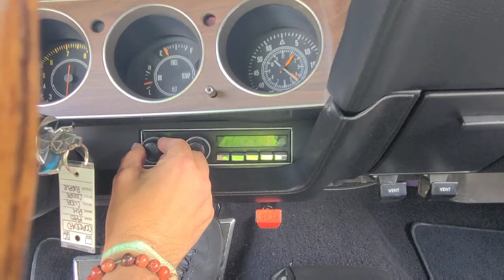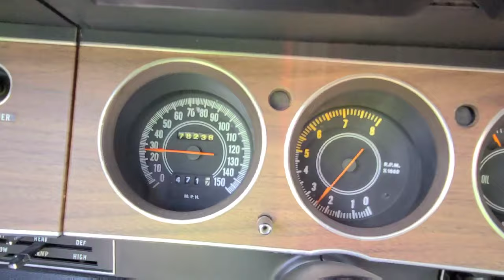Test Drive 1970 Plymouth Barracuda 440 Six Barrel SOLD Classic Car Addict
1970 Plymouth Barracuda

Mileage

78,237

Video Walkarounds Driveway Delivery Virtual Financing

Engine

V8 7.2L

Transmission

Automatic 3-Speed

Drivetrain

RWD

Fuel

Gasoline

Exterior Color

Fc7 In-Violet Metallic

Interior Color

Black

Stock #

CCAPHX-0040

Ready to trade in?

Let us know what you have.

Chrysler's "E-Body" Plymouth Barracuda and Dodge Challenger of 1970-74 may have arrived late to the muscle car party, but they rank among the most sought-after American performance cars today. Boldly styled, the Barracuda/'Cuda and Challenger shared key structures with Chrysler's mid-size B-Body range, allowing them to accommodate the entire Chrysler engine line. In particular, the performance-themed 1970 'Cuda was available with the 440ci Six-Barrel engine featuring a triple-carb intake system mounting triple Holley 2-barrel carburetors. Delivering 390hp and great performance, the Six-Barrel engine package also included a maintenance-free hydraulic cam plus standard high-performance underpinnings. Interestingly, the 440 Six-Barrel 'Cuda could often beat the vaunted HEMI 'Cuda, with far lower cost and easier tuning. Finished in factory-specified FC7 High-Impact In-Violet Metallic paint over a correct black vinyl interior, this 1970 Six-Barrel Plymouth 'Cuda continues to benefit from restoration during the early 2000s. Retaining its fender tag, this 'Cuda is equipped with Chrysler's renowned A727 TorqueFlite automatic transmission and features 19 additional factory options, including the A32 Super Performance Package with Dana 60 Sure-Grip 4.10:1 rear end, power assist brakes with front discs, dual exhaust with chrome dual exhaust tips, a 26-inch radiator and Shaker fresh-air hood system. Exterior options include front and rear spoilers, left and right body-color racing mirrors, hood hold-down pins, roof drip moldings, wide sill moldings, belt and hood moldings, and body side moldings. Interior accoutrements include the Rallye instrument cluster with tachometer, bucket seats and console, plus an AM radio. Only an approximate 500 miles have been traveled since the restoration was completed and this collector-owned Six-Barrel 'Cuda comes with a new battery and fluid check, plus an original owner's manual. This fine example is one of just 853 automatic cars produced. VIN: BS23V0B289551 Engine: E87 440 V8 “Six pack” Three 2 Barrel Carburetors HP (8 Cylinder) 390 Horse Power Transmission: D32 3 Speed Automatic Transmission (A727) Scheduled Production Date: 331 Vehicle Order Number: 116555 Body Paint: FC7 “Plum Crazy Metallic” in Dodge / “In-Violet Metallic” in Plymouth (HIGH IMPACT COLOR) Top Paint: FC7 “Plum Crazy Metallic” in Dodge / “In-Violet Metallic” in Plymouth (HIGH IMPACT COLOR) Interior Trim: H6X9 Upper Door Frame Paint: 000 A32: 4.10 Dana 60 Performance Package A45: Frt./Rear Spoiler Pack A62: Rally Instrument Cluster B51: Power Assist Disc Brakes C16: Console C55: Bucketed Seats G36: LH/RH colored race mirror J45: Hood Hold-down pins J81: Rear Spoiler M21: Roof drip moldings M25: Wide Sill Molding M31: Belt And Hood Molding M88: Low Deck Lid Molding N41: Dual Exhaust N42: Chrome Dual Exhaust Tips N85: GOV / Tachometer N96: Carb Fresh Air Package SHAKER R11: AM Radio Y05: Build USA Specs 26: 26 inch Radiator EN1: End of option
Classic Car Addict